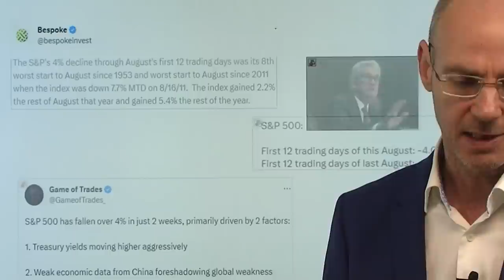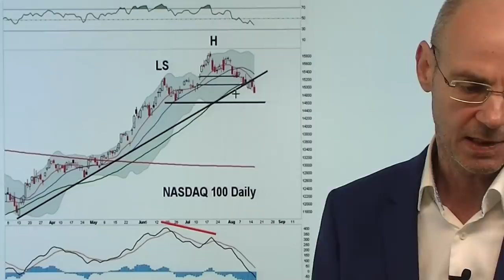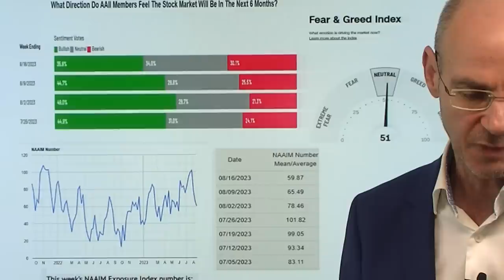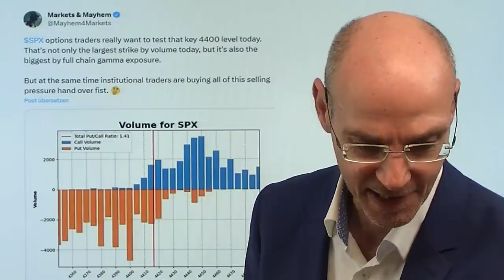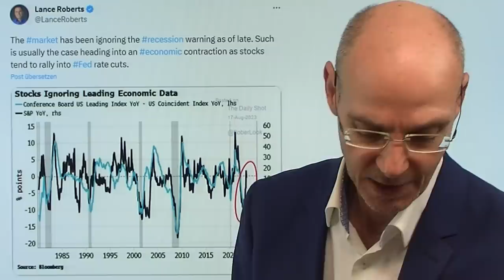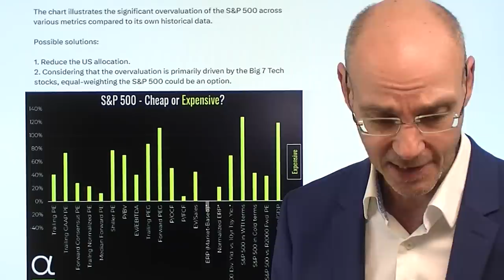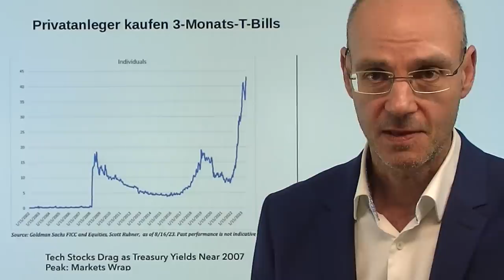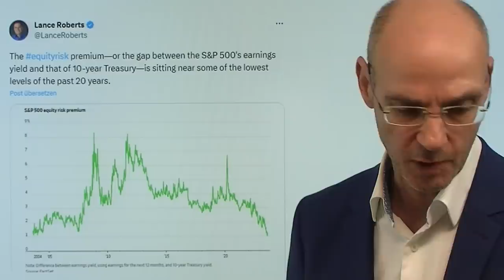Aktienmärkte: Nur eine Korrektur - oder doch mehr? Marktgeflüster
Hinweise aus Video:

1. Immobilienkrise in China schlimmer als offizielle Daten zeigen

2. China: Stromproduktion nährt Zweifel an offiziellen BIP-Zahlen

3. Rentenversicherung meldet „erfreuliche Lage“ – hier die Realität

Sind die Verluste seit Anfang August nur eine normale Korrekur der Aktienmärkte nach der zuvorigen Rally - oder doch mehr als das? War diese Rally also vielleicht doch nur eine Bärenmarktrally? Entscheidend wird sein, ob es in den USA zu einer Rezession kommt - denn dafür wären die Bewertungen der US-Aktienmärkte viel zu hoch (eine Rezession ist derzeit alles andere als eingepreist). Logisches Ziel beim S&P 500 wäre zunächst nun die Zone um 4300 Punkte (das war das Hoch aus dem August 2022, bevor Fed-Chef Powell die Rally mit seiner Jackson Hole-Rede stoppte). Morgen der kleine Verfall (Optionen) in den USA - kommt dann Anfang nächster Woche die Erholung? Solange Renditen und Dollar steigen, wird aber eine Erholung schwer - die Aufwärtstrends der US-Indizes sind gebrochen..